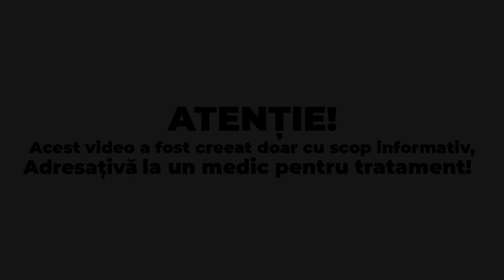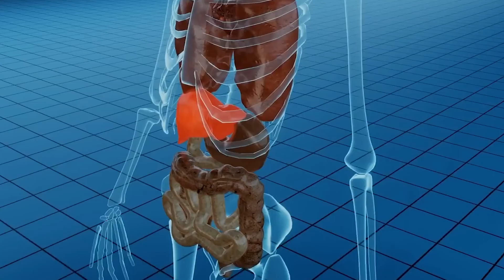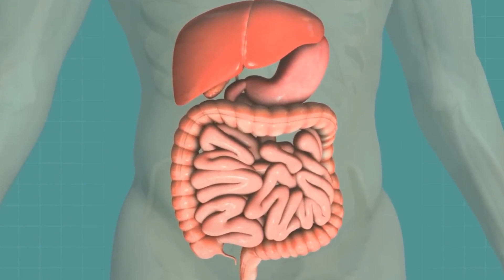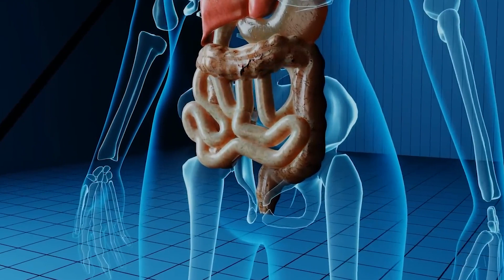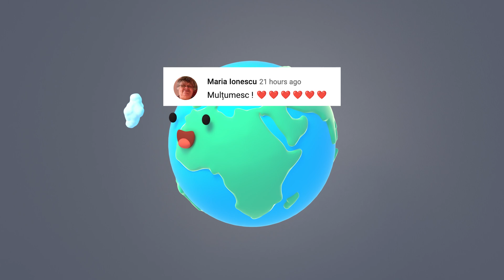Tratează și Previne! Bea asta în fiecare Dimineață! Scade zahărul fără medicamente! DIABET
Surse De Inspiratie: Google, Wikipedia, Youtube, Facebook, OK.